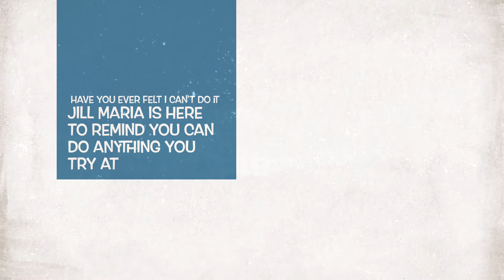Make Fall Off The Bone Ribs with Jill Maria. Jill Maria’s Favourite Recipes For You trailer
Does anyone else enjoy making ribs? Try making them for the first time with me Jill Maria!

Jill Maria’s Favorite Recipes For You trailer

Episode One - Making Fall Off The Bine Ribs

Making the Ribs
275 degrees pre heat oven for 3 hours bake
Tin, glass bake-able container
Rack of Ribs
A Rub of some kind - I used a Jamaican Rub
Olive Oil
Salt and Pepper  and Garlic
Take out for the time it takes to put the bbq sauce on after an 1 and a half
Dianna Sauce - Honey Garlic, Original, Rib and Chicken favours
Broil on low for 5 minutes before taking out the ribs

By I’m Here With Productions

Cover Photo by Experimental Experience

For fun and for you!